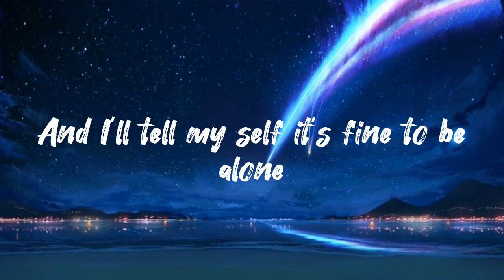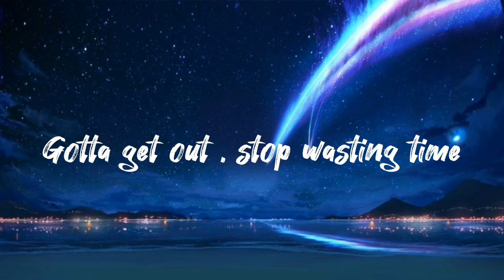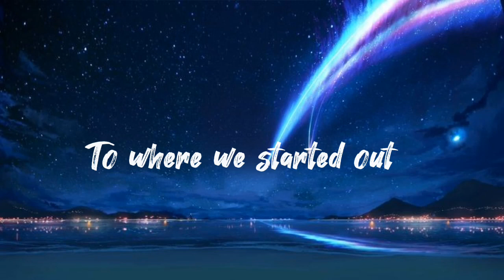Lost sky x Jex - where we started official lyric video!